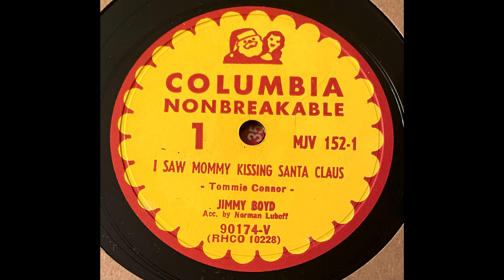I Saw Mommy Kissing Santa Claus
Jimmy Boyd Accompanied By Norman Luboff
Columbia 90174-V